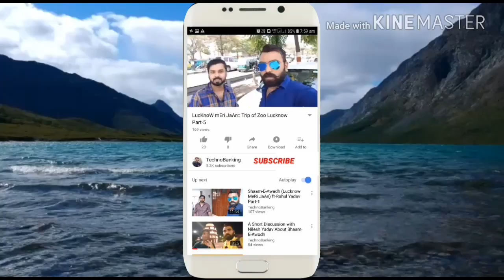RBI gives big Relief to Visa and Master Card::Nahi band honge 90 Crore ATM Card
Namskar Dosto
        Swagat hai aap sabhi logo ka hamare youtube channel TechnoBanking me. Dosto rbi ne india me aane wale festival ko dhyan me rakhate hue aaj ek bada faisla kiya hai, jisme yeh batya gaya hai ki jo visa, Master Card aur american express ke Debit aur credit card band hone wale the vo abhi festival tak nahi band honge, aur in companies par jurmana bhi lagane ka faisla kiya hai.

username- mauryapk

username- @pkmaurya123

username- @technobankingbypraveen